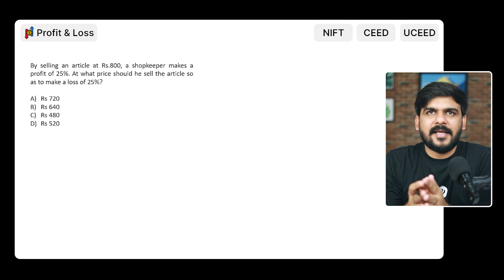Profit & Loss-II | NIFT-NID 2024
Profit & Loss-II | NIFT-NID 2024. One more important topic that is asked regularly in the NIFT entrance. Try solving the questions along with the video.

If you are interested in dedicated guidance for design exams (not coaching classes) read about our NIFT/NID Accelerator Program.